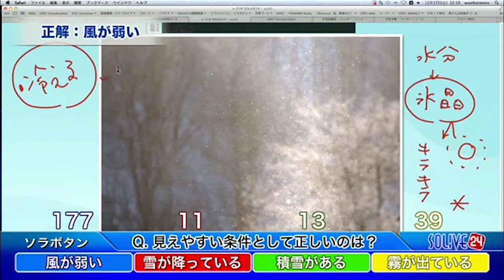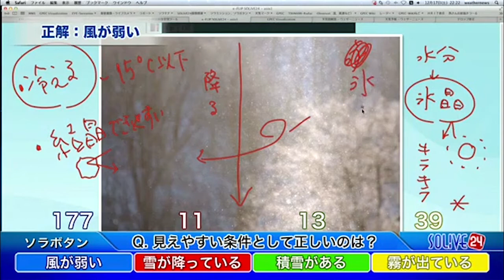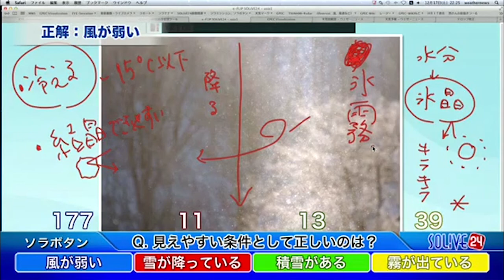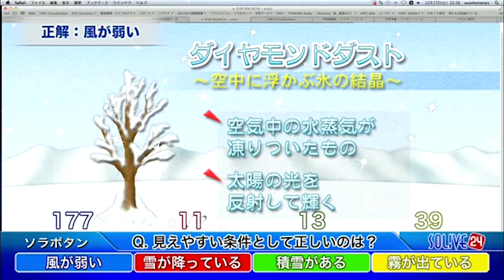【ダイヤモンドダストが見えやすい条件】ガチ天ソラヨミクイズ編35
【Q】ダイヤモンドダストが見えやすい条件として正しいのはどれ？
(風が弱い／雪が降っている／積雪がある／霧が出ている)

ウェザーニューズの24時間生放送で天気をお伝えしている「SOLiVE24」。
その中で、毎週土日に「SOLiVEムーン」という番組で行われている、
“ガチ”で天気の知識をつける「ガチ天」のコーナー。

クイズ形式で問題を出題。
問題の後には、ウェザーニューズの予報センターから
とってもわかりやすい解説がありますよ。

気象予報士試験の勉強にも、もってこい！
身近な現象などの解説もあり、
ソラ好きには、たまらない動画です。